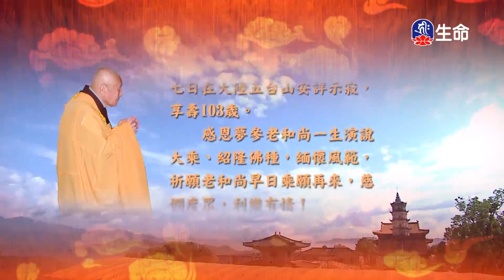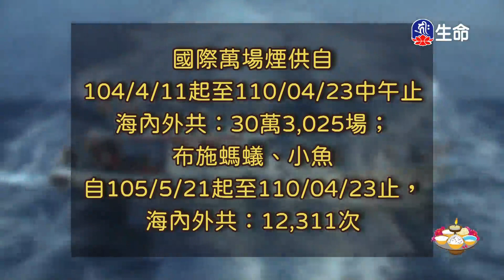十地品(12)夢參老和尚_長老法語_(lifetv_20240410_00:00)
長老法語_十地品(12)夢參老和尚。

Chapter Ten Grounds(12)Elder Mengshen_Elder Words_(lifetv_20240410_00:00)